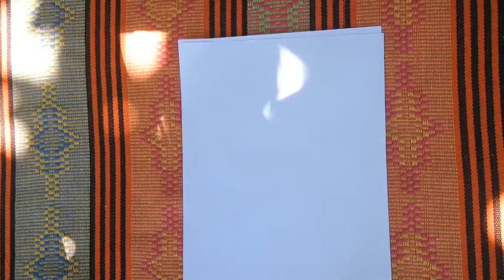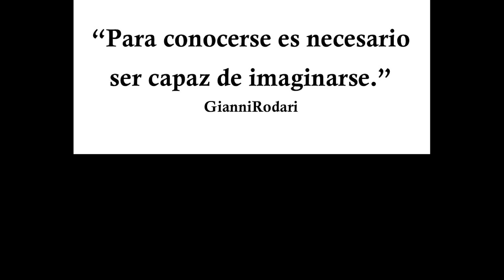Caligrama. Tutorial. Arte contra el coronavirus. Extremadura